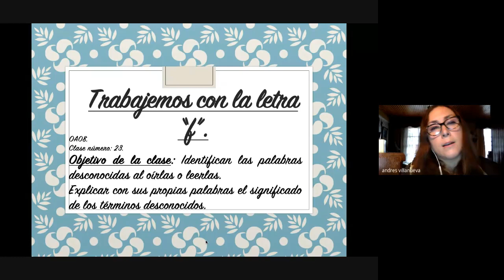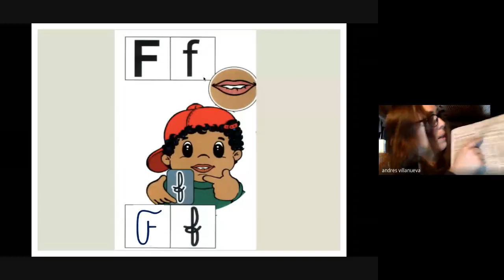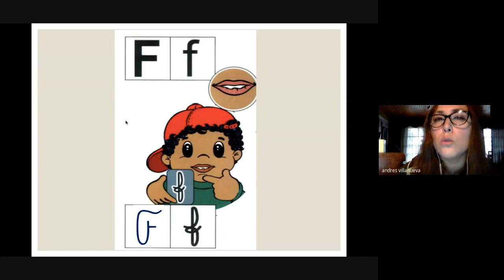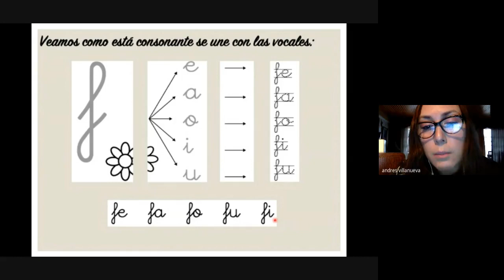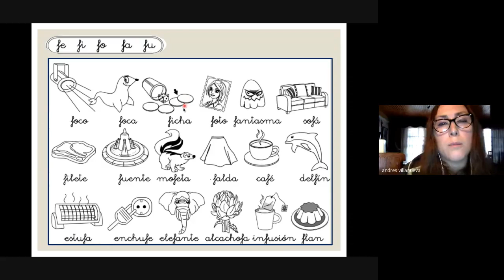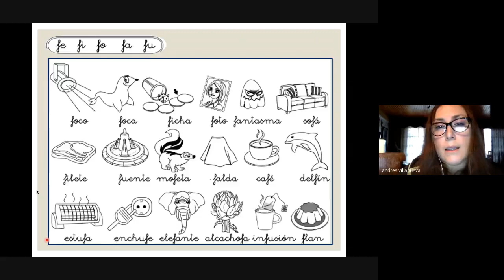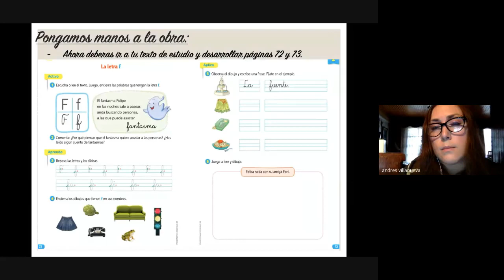Lenguaje 1º Básico Clase 23 Bárbara Faúndes